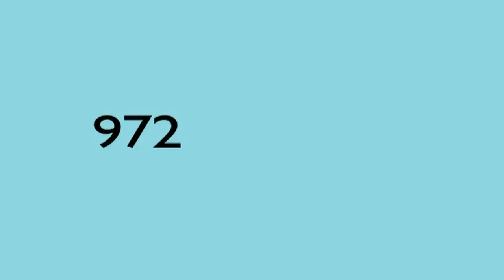Fira del Mallol - Fira de Sant Nicolau 2014